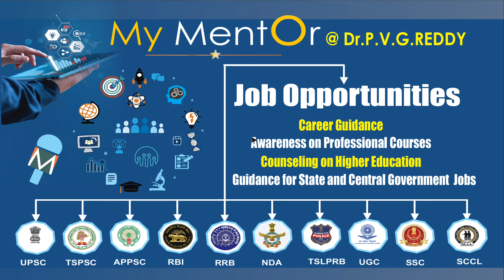GOOD NEWS FOR UNEMPLOYED YOUTH. RAILWAY JOBS @ 9144 VACANCIES | Mymentor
RRB Jobs 2024 - Apply Online for 9144 Technician Posts
RRB Vacancy Details & Eligibility Criteria :
Post Name : Technician
Vacancies  : 9144
Qualifications : 10th, 12th, ITI, B.E/ B.Tech in IT, CSE, Electronics, Instrumentation, Automobile Engineering, B.Sc, and Diploma
Age Limit  :  The applicant's age should be 18 to 36 years.
Selection Process:
• The Selection Process will be based on the CBT Written Exam/Document Verification/Medical Examination.
Pay Scale:  Selected Candidates will get a remuneration of Rs.19,900/- to Rs.29,200/- per month.
Application Fee:    Other Candidates: Rs.500/-
SC/ST/PWBD/Ex-Servicemen/Female/Transgender/EBC Candidates: Rs.250/-
How to Apply for the RRB Recruitment for 2024
Important Dates : Starting date to Apply Onlin08-e : 09 – 03 – 2024